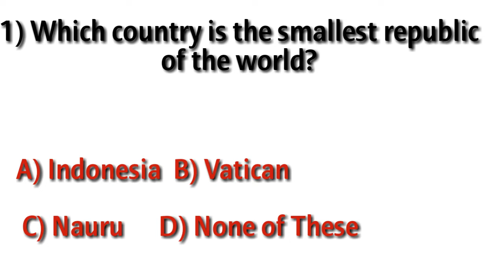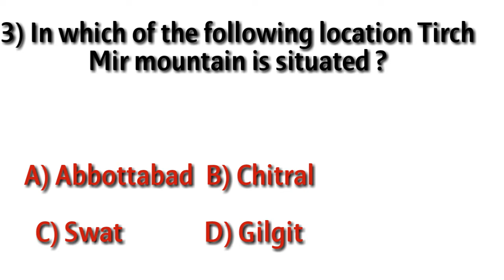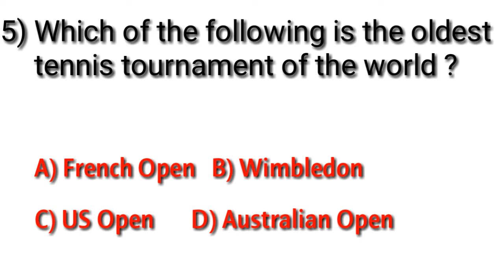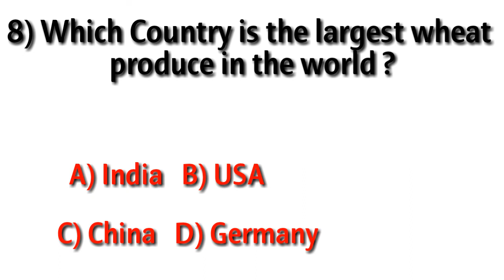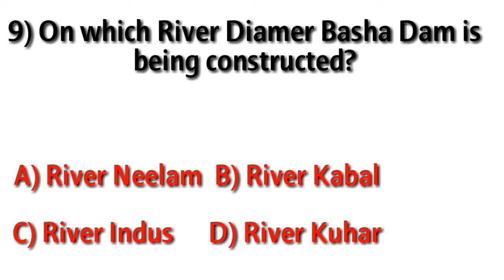mes screening test 2020 | MES Past Paper 2020 | mes ldc 7-10-20 | Daily Pak jobs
mes ldc 7-10-20 | military engineering services | military engineering services past papers | MES Past Papers || Important Questions For MES Paper || MES Test Pattern 2020